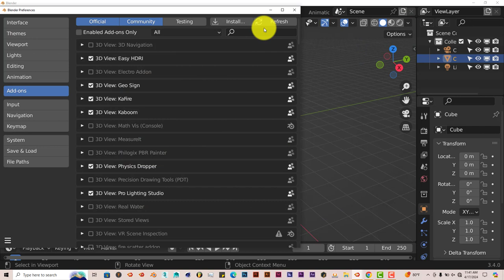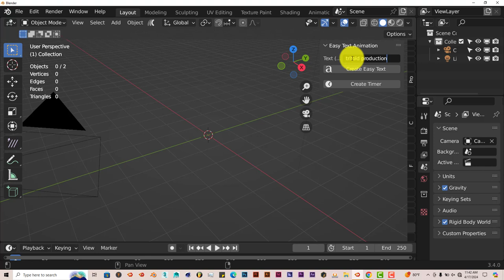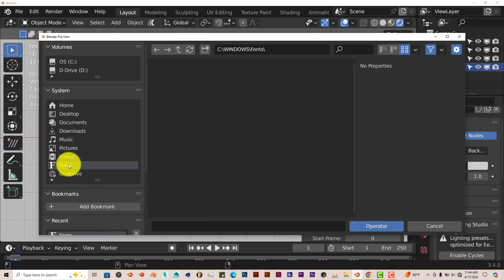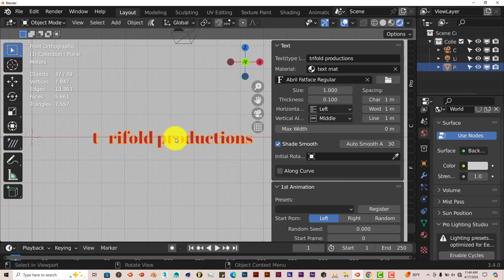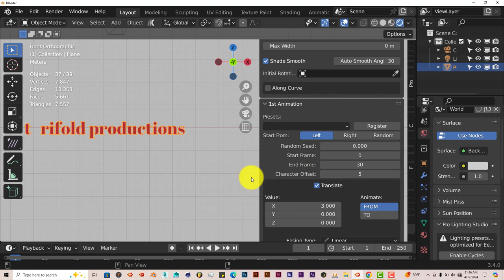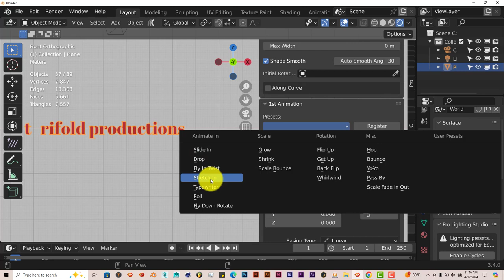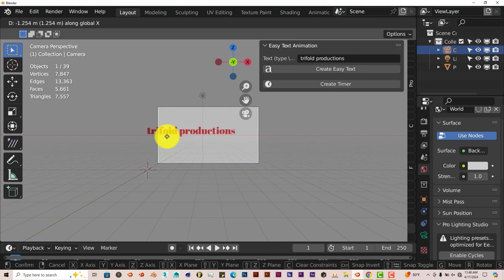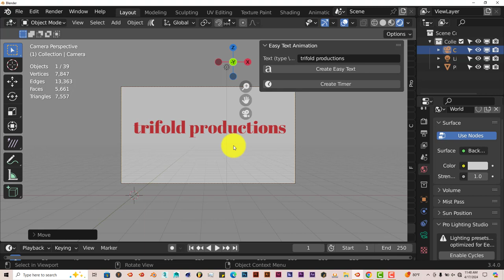Blender Quick Tip: The Easy Text Animation Addon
In this tutorial, you'll learn how to animate text easily in blender by using the easy to use Easy Text Animation Addon.